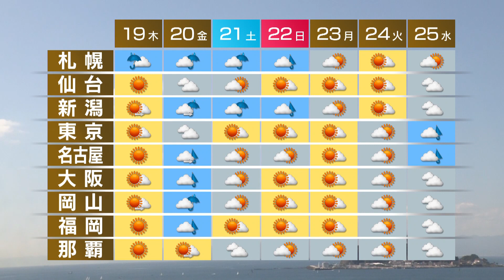10月18日の天気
このあとも全国的に秋晴れになるでしょう。関東の沿岸では雲が多くなりますが、雨が降ることはない見込みです。日中は平年より暖かく、東海から西では25度以上の所が多いでしょう。週間予報です。あすも広い範囲で晴れますが、北海道は天気が崩れるでしょう。金曜日は雨の降る所が多く、日本海側で雨脚の強まる所がありそうです。